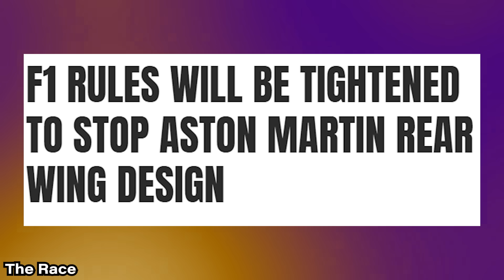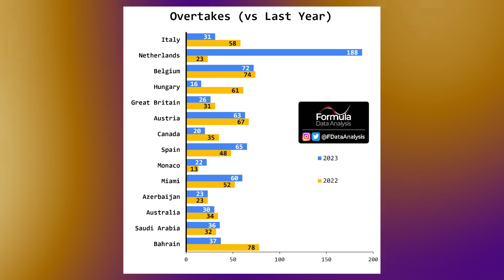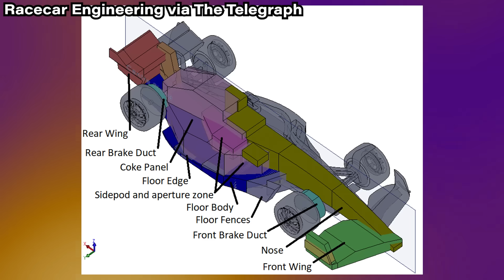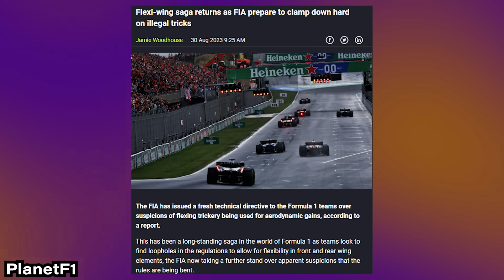Why F1 has FAILED itself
By their own admission, the FIA has said that the 2022 rule changes to encourage overtaking between cars has mostly been undone with teams innovating at an incredible rate. 50% of the benefits from the ground-effect cars have been removed and this has resulted in less organic overtakes. Carlos Sainz for Ferrari had reported this at the Italian Grand Prix, that DRS would be required and enhanced to encourage any overtaking. What can F1 do to fix this? It's too late for 2024, but 2025 might yield some small improvements before bigger changes come for 2026. Let's talk about this!

00:00 The FIA's plans have failed
01:16 Aston Martin's infamous rear wing
04:30 The engineers find a way!
06:33 Why this is bad for 2024
09:20 What can the FIA and F1 do for 2025/2026?

Dive into the intricacies of Formula One's latest technical challenges! Following the FIA's rule amendments in 2022, many expected a rise in on-track overtaking. Yet, Aston Martin's groundbreaking rear wing turned heads and changed the game going forward, leading to decreased overtaking and concerns among teams and drivers alike. Discover how prominent teams, including Ferrari and Haas, are reacting to the unexpected developments and what this means for the sport's future. Plus, hear insights on how overtaking issues from 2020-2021 are resurfacing and the implications for 2025 and beyond. Join us in breaking down the complex world of F1 engineering and the relentless pursuit of competitive advantage! Don't miss out — tap in!

In the world of Formula 1, the competition is fierce, and 2023 promises to be an exciting season as Red Bull Racing goes head-to-head with their rivals. With F1 rule changes on the horizon for 2025, and 2026, fans are eager to see how these adjustments will impact the sport. The Italian Grand Prix at Monza showcased some intense racing, including the thrilling battle between Verstappen and Sainz. Speaking of overtaking, the F1 overtaking rules for 2023 have sparked debates about the excitement factor in the sport. As we delve into F1 news and updates, the performance of Aston Martin's rear wing and the formula 1 cars themselves will be closely monitored. Whether you're a die-hard fan or new to Formula 1, staying informed about F1 2023 and the evolving landscape is key to keeping the excitement alive.